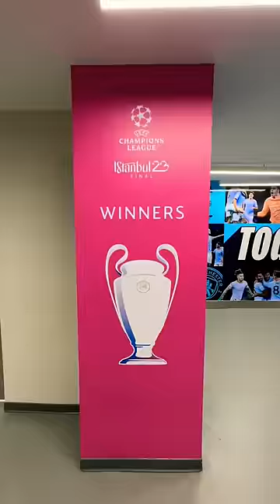I Played At The Champions League Final Stadium! 😱⚽️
Thank you ​⁠@PlayStation ​⁠🔥 - advertising